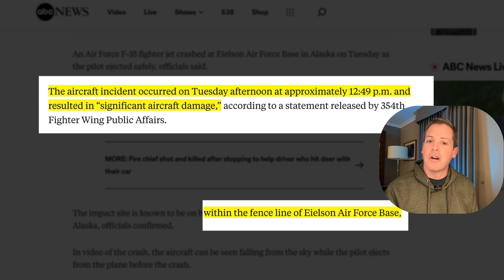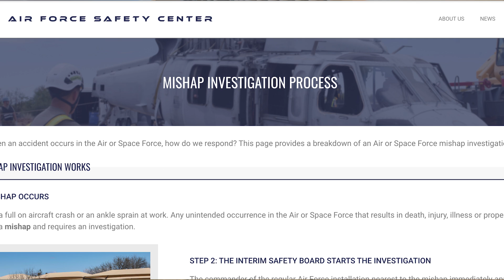F-35 CRASH Analysis | What We Know So Far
In this video, former Air Force F-16 pilot John "Rain" Waters discusses the recent crash of an F-35 at Eielson Air Force Base in Alaska. The incident occurred on January 28, 2025, during the landing phase of a training mission. Fortunately, the pilot safely ejected and is currently in stable condition at a local medical facility. "Rain" provides a detailed analysis of the crash video, highlighting the aircraft's uncontrolled descent and the subsequent investigation process initiated by the Air Force.
The investigation will involve a Safety Investigation Board that aims to identify the cause of the malfunction and prevent similar incidents in the future. The findings from this internal investigation will be kept confidential, while a separate Accident Investigation Board will later release public findings, which could take several months to over a year.

🇺🇸 Support Veterans in Their Time of Need or Apply for Help

00:00:00 - Introduction and Initial Analysis
00:00:29 - Details of the Crash
00:01:26 - Statement from Colonel Paul Townsend
00:02:30 - Explanation of the Investigation Process
00:03:59 - Details of the Accident Investigation Board
00:04:17 - Analysis of the Crash Video
00:05:13 - Final Thoughts and Conclusion

Takeaways

An F-35 crashed at Eielson Air Force Base during landing.
The pilot safely ejected and is in stable condition.
A Safety Investigation Board is being convened to investigate the crash.
The investigation aims to identify causes and prevent future incidents.
Significant damage occurred to the aircraft, but no fatalities were reported.
The Air Force prioritizes the health and safety of its personnel.
The investigation report will be delivered within 30 days.
An accident investigation board will follow to determine blame.
The pilot's long-term health after ejection is still to be determined.
The public can expect findings from the investigation in six to nine months.